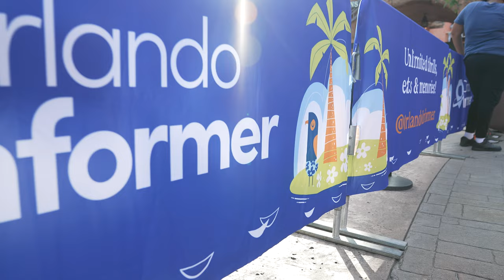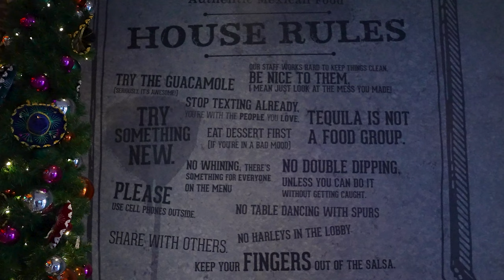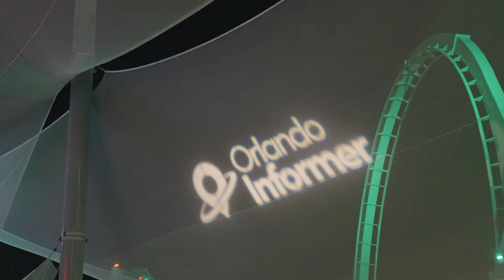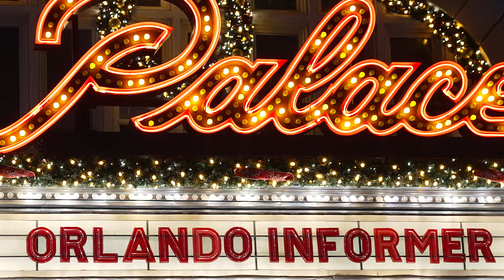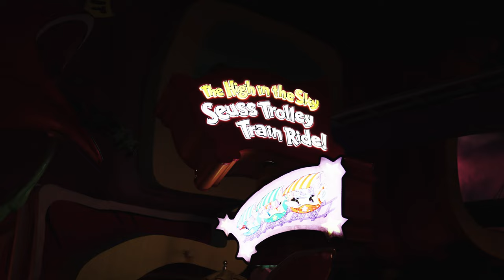Orlando Informer Meetup // Is it WORTH the Price??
The Orlando Informer Meetup is a special event held at Universal Orlando multiple times throughout the year.  The event offers FREE FOOD, FREE Non Alcoholic Beverages, and every attraction will virtually be a walk on.  However, with a high price tag to attend the event, are the Orlando Informer Meetups worth the money??

In this video we will show you the in's and out's of the Orlando Informer Meetup and offer our thoughts on the event!  At the end we hope you'll have a better idea if you will attend an Orlando Informer Meetup in the future.

We strive to create the best Universal Orlando Community out there and we hope YOU will be apart of it!